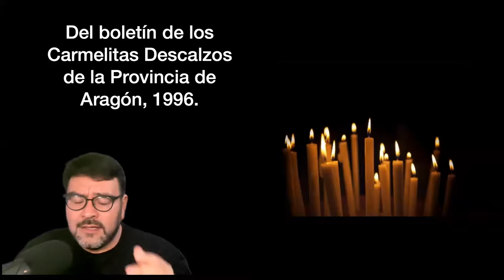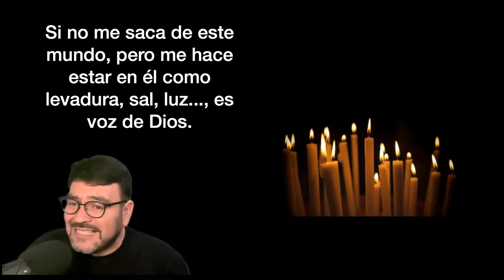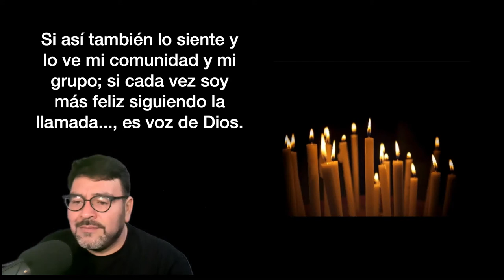Es voz de Dios.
Si me despierta y me saca de la mediocridad, si compromete y complica mi vida, pero la llena y da sentido..., es voz de Dios.

Si me hace salir de mi tierra, de mi pequeña isla o mar y me lanza al mundo entero..., es voz de Dios.

Si me invita a ser profundamente feliz y a hacer felices a los demás... si habla el lenguaje de la confianza, del Padrea su hijo..., es voz de Dios.

Si no me saca de este mundo, pero me hace estar en él como levadura, sal, luz..., es voz de Dios.

Si no tiene nada que ver con los anuncios de televisión, si no es para hacerme más famoso, ni me va a dar más dinero y poder, ni lo que me ofrece lo pueden robar los ladrones, ni carcomer la polilla, ni devaluar las caídas de la bolsa..., es voz de Dios.

Si es como un eco evangélico, si en la oración no puedo sacármelo del pensamiento..., es voz de Dios.

Si así también lo siente y lo ve mi comunidad y mi grupo; si cada vez soy más feliz siguiendo la llamada..., es voz de Dios.

Del boletín de los Carmelitas Descalzos de la Provincia de Aragón, Navidad 1996